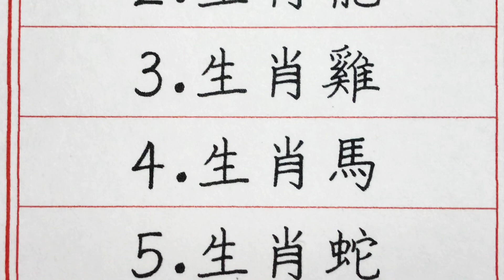老人言：情商低的五大生肖